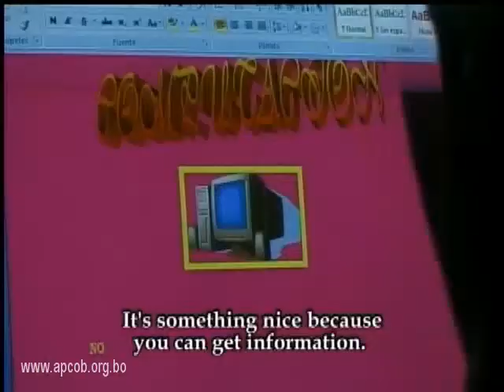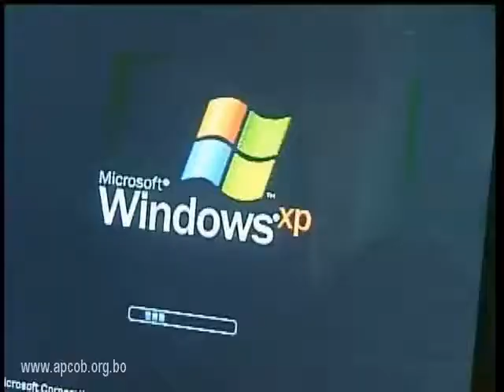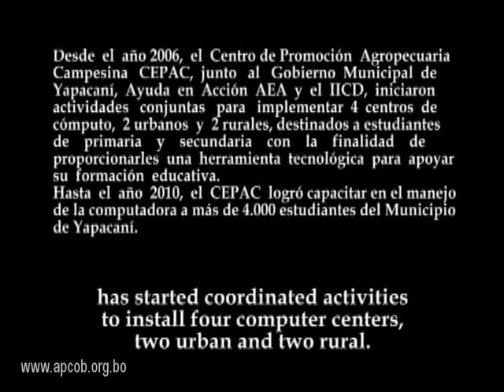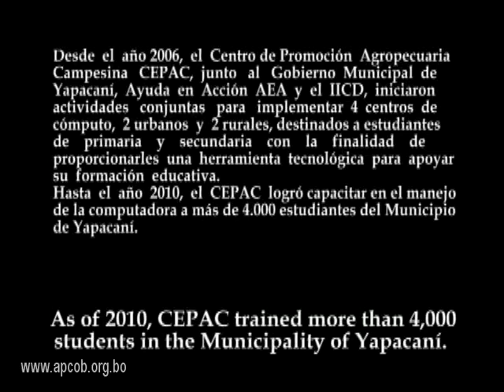Testimonios TIC´S Parte II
Las Tecnologías de Información y Comunicación, TIC son un instrumento importante para el desarrollo de sectores sociales que no tienen fácil acceso a  la información. En este sentido se han implementado telecentros en diferentes Unidades Educativas urbanas y rurales. Este video presenta tres testimonios sobre las experiencias de los beneficiados en la capacitación de las TICs. Para el desarrollo de estos proyectos se cuenta con la colaboración de instituciones nacionales e internacionales,  liderado por el IICD, Países Bajos.